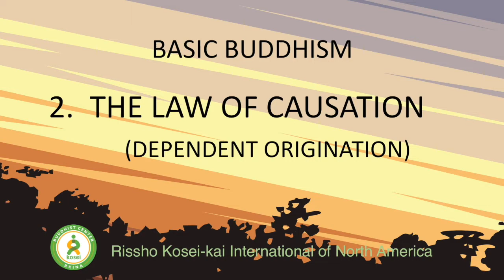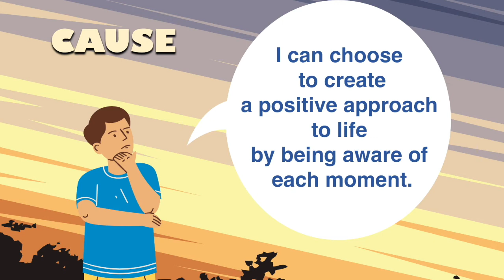Buddhism for Beginners 2: Law of Causation / Dependent Origination (Animated) - RKINA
What is Buddhism? What do all Buddhists believe? What are the basic teachings of the Buddha?  One important teachings is the Law of Causation or Dependent Origination.  Shakyamuni Buddha regarded this universe as a result from the relation of cause and effect by which all phenomena is produced.  Tap into ancient wisdom.

This animated video is a simple explanation based on the writings of Nikkyo Niwano, Founder of Rissho Kosei-Kai.

0:00
0:25 Definition
0:47 Cause, condition, effect, recompense
1:45 We are "cause" in our life

Basic Buddhism: 5. The Ten Suchnesses